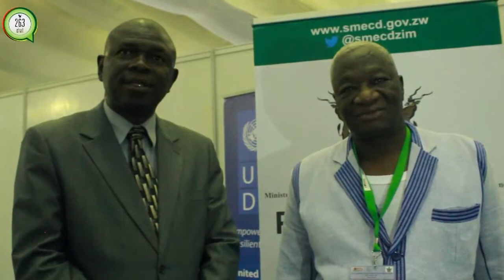CODEPA secretary general speaks on Handicraft trade in Africa